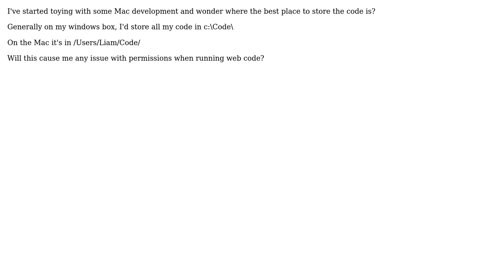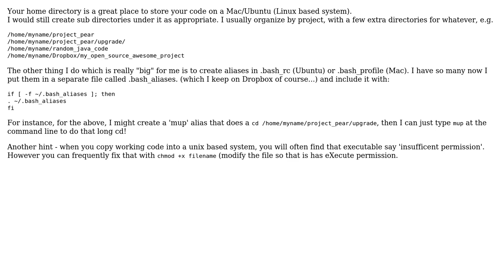Software Engineering: Where is the best place to store code on a Mac?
With thanks & praise to God, and with thanks to the many people who have made this project possible! | Content (except music & images) licensed under CC BY-SA | Music | Images & others | With thanks to user LiamB user junky user Bryan Oakley and the Stack Exchange Network Trademarks are property of their respective owners. You are responsible for your own actions.